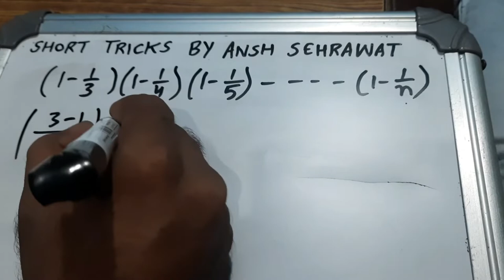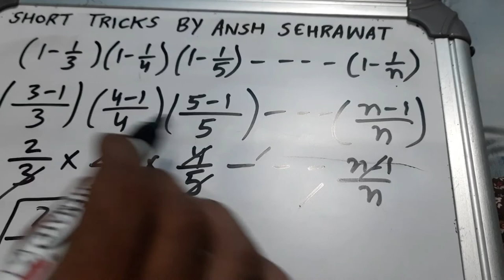Simplification Tricks | Simplification Tricks for ssc/bank exams | सरलीकरण हिन्दी मे।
simplification tricks || आसान ट्रिक से हल करे। simplification In this video we tell short trick to solve simplification problems. This question is asked in various competitive exams like in dsssb railway ssc exams.